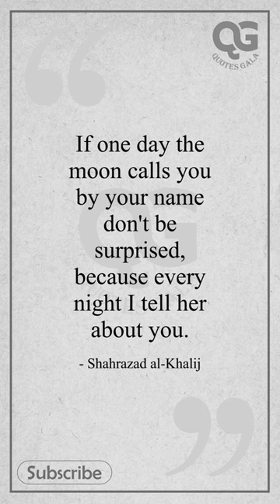Romance Love | 6 Best Quotes | Short | Quotes Gala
Romanance Love | 6 Best Quotes | Short | Quotes Gala

Quotes Gala is dedicated to share the most unique and beautiful Quotes for your daily life.